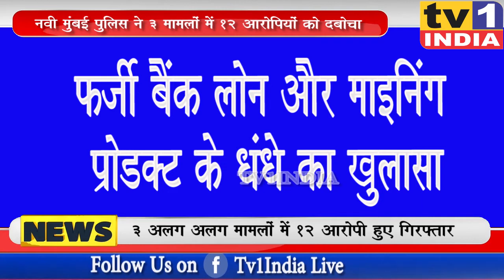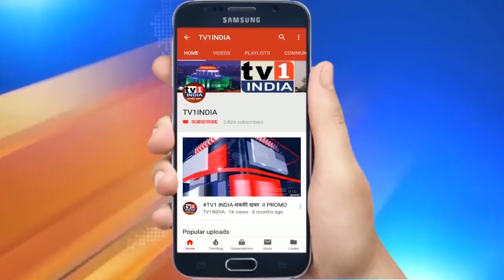Navi Mumbai : फर्जीवाड़े का पर्दाफाश, Crime Branch पुलिस ने गिरोह को दबोचा